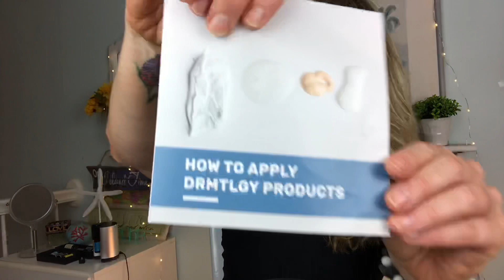Review of DRMTLGY Peptide Night Cream & My Skincare Routine